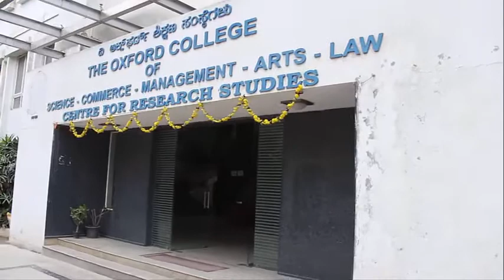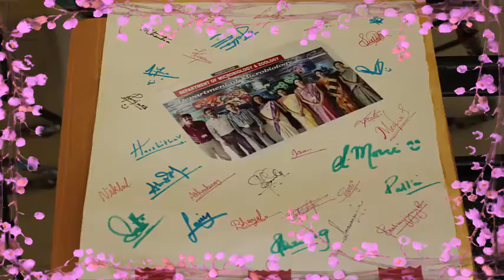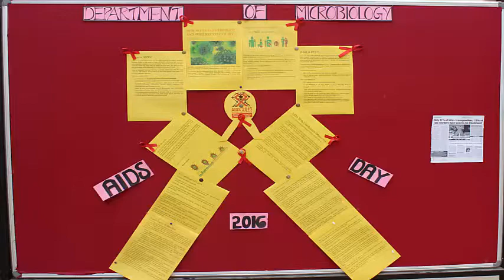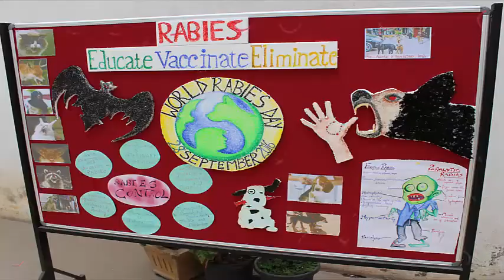THE OXFORD COLLEGE OF SCIENCE DEPT OF MICROBIOLOGY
MICRO BIOLOGY DEPARTMENT